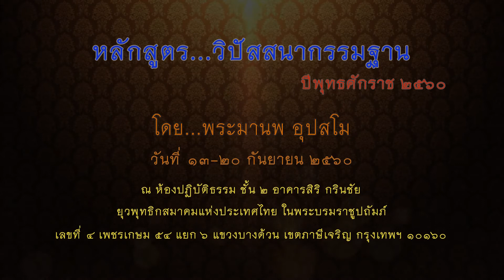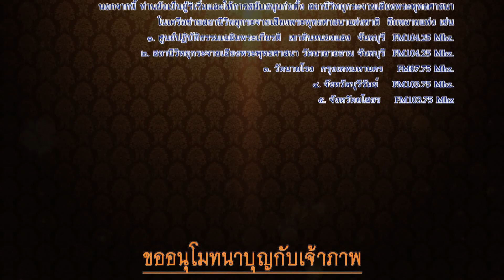พระมานพ อุปสโม "หัวใจของกรรมฐาน" 13/9/2560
โดย พระมานพ  อุปสโม